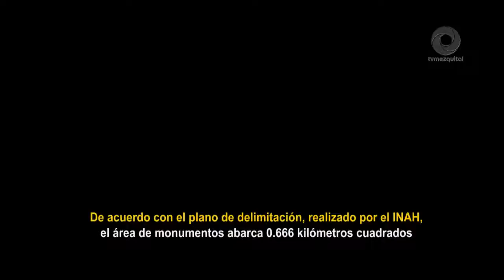Inicia procedimiento para declarar Zona de Monumentos Históricos a la localidad de Huichapan, Hgo.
Inicia procedimiento para declarar Zona de Monumentos Históricos a la localidad de Huichapan, Hidalgo